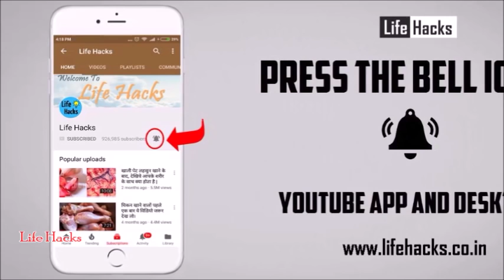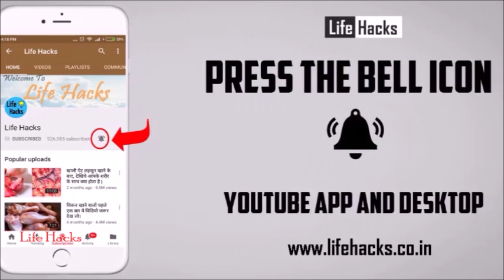क्या आप भी खाते है अण्डे का पीला भाग ? तो यह विडियो आपके लिए बहुत जरुरी है !